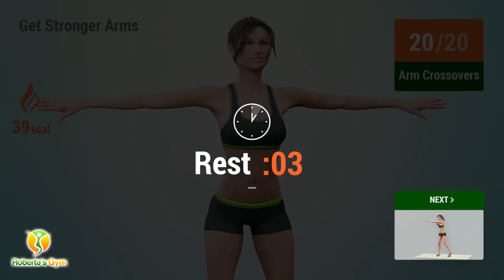How To Get Stronger Arms - Best Home Exercises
This workout targeted to strengthen your arms will start with standing exercises to warm up your shoulders, arm and wrists. Second part of the workout you will perform on the floor with 2 supersets consisting of 4 exercises each. You will get to work on plank and push up variations with adequate breaks that will allow your arms to rest in between your working sets.

TIMECODES:

00:00 Arm Circles
00:42 Rest
01:04 Prayer Pushes
01:43 Rest
02:10 Arm Circles
02:53 Rest
03:15 Prayer Pushes
03:54 Rest
04:31 Arm Crossovers
05:14 Rest
05:36 Punches
06:13 Rest
06:40 Arm Crossovers
07:24 Rest
07:46 Punches
08:23 Rest
09:00 Swing Backs
09:34 Rest
10:01 Toe Touches
10:32 Rest
10:59 Plank Reaches
11:29 Rest
11:56 T Push Ups
12:43 Rest
13:31 Swing Backs
14:04 Rest
14:31 Toe Touches
15:03 Rest
15:30 Plank Reaches
16:00 Rest
16:27 T Push Ups
17:14 Rest
18:01 Snow Angels
18:35 Rest
19:02 Side Push Ups Left
19:38 Rest
20:05 Plank Slaps
20:36 Rest
21:03 Pike Push Ups
21:48 Rest
22:35 Snow Angels
23:09 Rest
23:36 Side Push Ups Right
24:12 Rest
24:39 Plank Slaps
25:11 Rest
25:39 Pike Push Ups